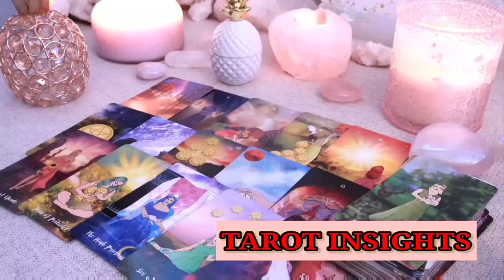LEO 🚨 A Major Shift Is Coming to Rewrite Your Story… Will You Be the Hero?🔥TAROT TODAY